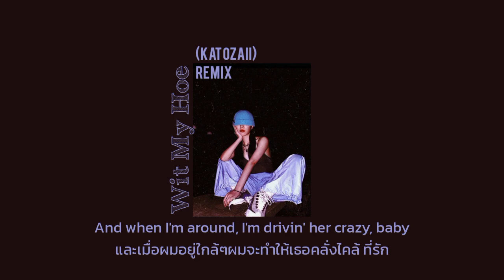[Thaisub] Wit My Hoe - remix (katozaii)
She fell in love and it's makin' hеr hazy, uh
เธอกำลังตกหลุมรักและมันก็ทำให้เธอเลอะเลือน